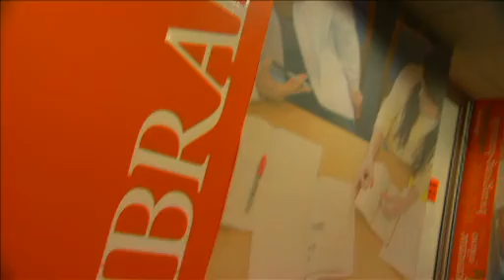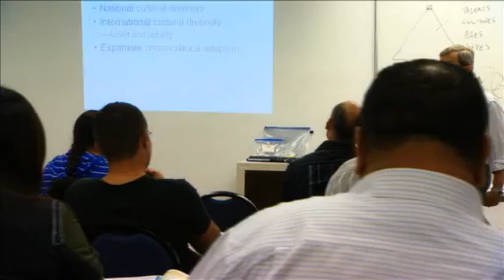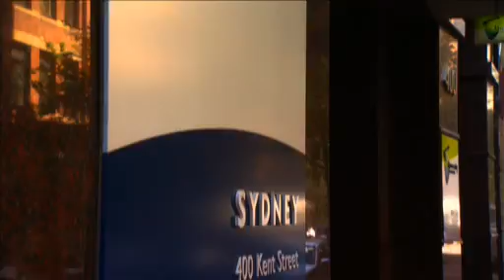CQ University - 中央昆士蘭大學雪梨校區